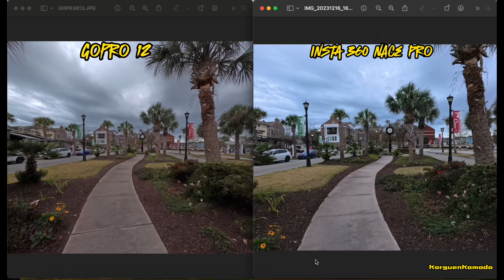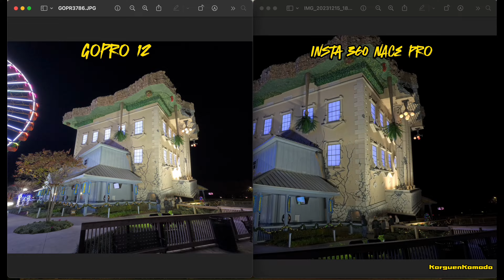Insta 360 Ace Pro vs Gopro 12 - Fotos & Videos Music Video - ENJOY!!!!